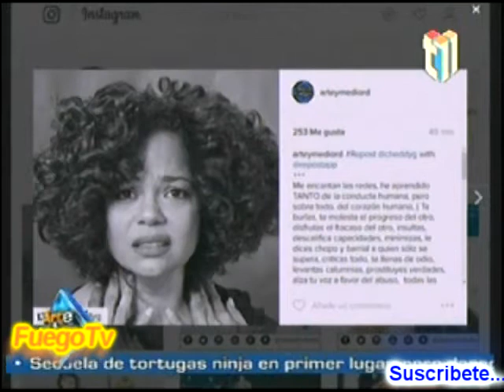Cheddy explota en Instagram por críticas a su conducción en Premios